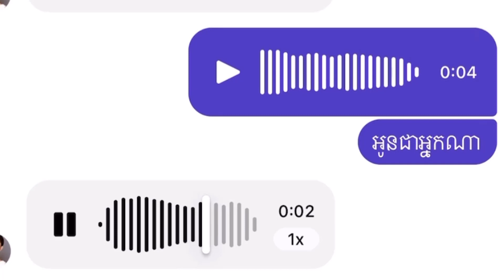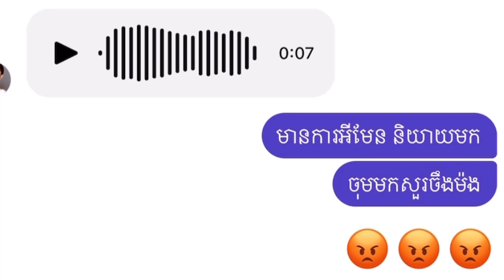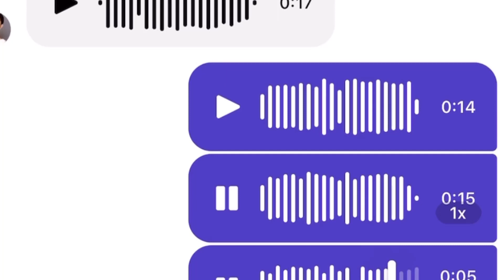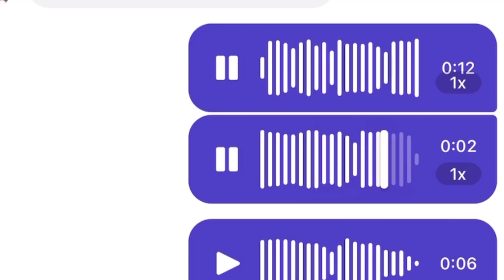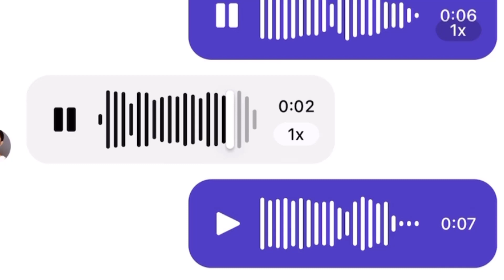បងប្រុសរបស់ ស្រីអូន បង្ហាញទំហំការប្រាក់ក្នុងមួយថ្ងៃនឹងសួររកមុខថាអ្នកណាចេញមុខសងធនាគារ?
-ព័ត៏មានទី១: បងប្រុសរបស់ ស្រីអូន បង្ហាញទំហំការប្រាក់ក្នុងមួយថ្ងៃនឹង
សួររកមុខថាអ្នកណាចេញមុខសងធនាគារ?
-ព័ត៏មានទី២: ស្រីអ៉ីត ហួសចិត្តខ្លាំង ក្រោយមាននារីម្នាក់ឆាតមកសួរនាំរឿងកូនស្រី បែបនេះ.
ព័ត៏មានទី៣:
ព័ត៏មានទី៤: